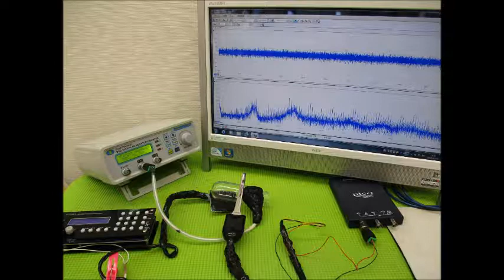超音波実験写真（超音波研究に関するスライドショー） ultrasonic-labo